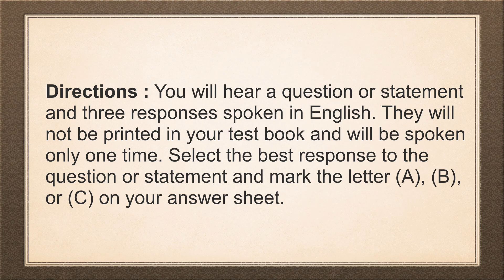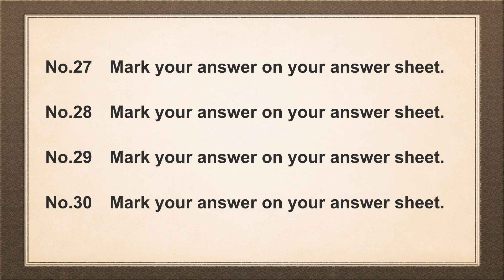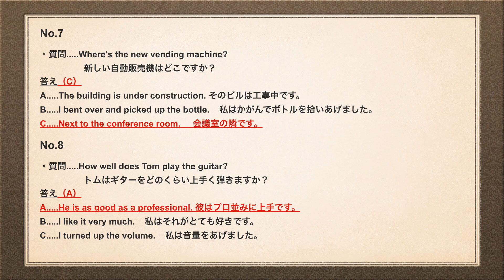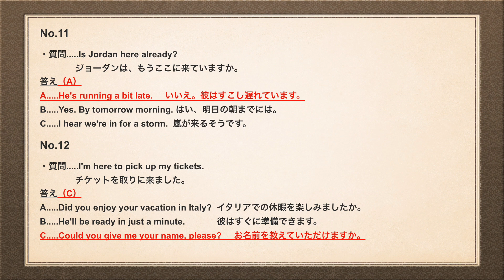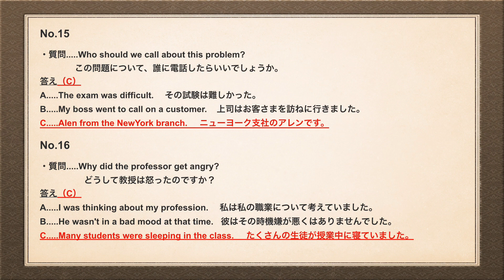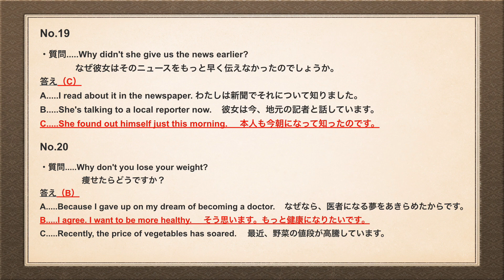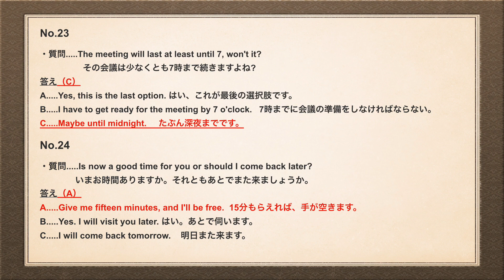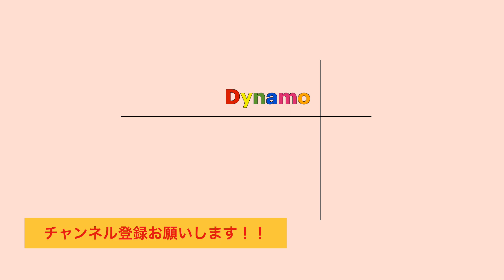【TOEIC】TOEIC Listening Test Part2 Practice①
TOEICのPart2の練習問題です。
本番と同様に25問の設問と答え合わせと解説です。

関連動画
TOEICの点数向上の基本は単語の習得です。
英単語の勉強にはこの動画で勉強しましょう！
TOEICの点数向上には熟語・イディオムの勉強が必須です。
熟語・イディオムの勉強にはこの動画で勉強しましょう！